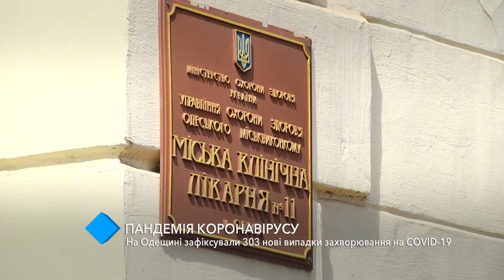COVID-19 в Одесской области: после небольшого спада количество больных снова выросло